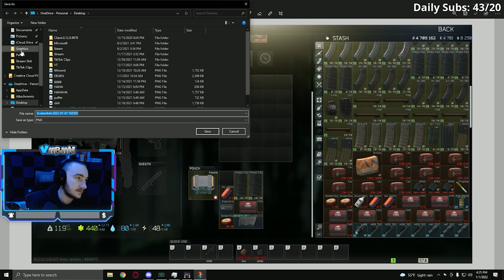12.12 FIRST LEGIT KAPPA | Movie | Escape From Tarkov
Hope you enjoyed the video which came from my stream! I stream everyday on Twitch feel free to come check it out live.